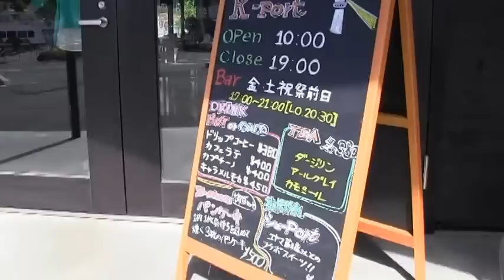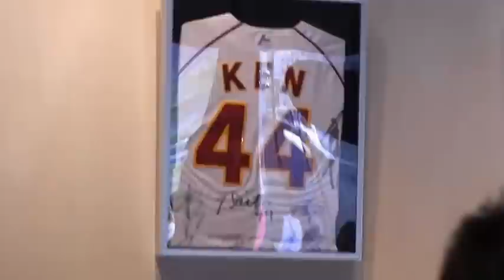東北の旅④気仙沼港の『渡辺 謙さんのカフェK-Port』2014/6/14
東北の旅④気仙沼港の『渡辺　謙さんのカフェK-Port』2014/6/14天気は最高によかったです。パンケーキはなかなか美味しいです。残念ながら謙さんは不在。